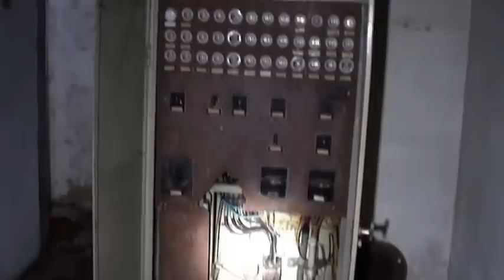Radar Bunker (Urban Exploring)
At the end of the 40s of the Air Force built 5 radar stations spread over the Netherlands. One of these stations was Daman and was called "Navigation Station North (NSN) Daman 'and was built in 1950.
These radar stations where used for early warning systems for spotting incoming Russian planes in western territory.

If you look outside and inside the radar bunker see a great similarity with the German bunkers from wartime. There is a tobruk for close-by the defense, air systems, doors and much more. It was not until five years after the war when they built!

In 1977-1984 the bunkers were moved to the Navy and have been renovated. In the beginning of the communication of the Dutch Sea Commander was stationed here and was intended as a war HQ. (CZMNED)
In 2005, the Navy abandoned most of the bunkers. Nowadays, there is only one hopper in use with a transmitting station antennas outside